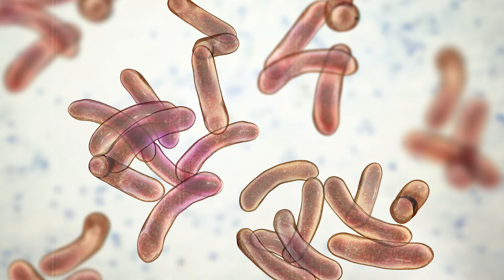Tarbooz Khanay Ka Behtareen Waqt Or Tareeqa Kya Hai ? | Hakeem Farhan | Tib o Hikmat | EP25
تربوز کھانے کا بہترین وقت اور طریقہ کیا ہے؟ | حکیم فرحان | طب و حکمت | قسط نمبر:25

تربوز کب اور کیسے کھانا چاہیئے؟ کیا یہ خون کی پیدوار بڑھاتا ہے؟ ہیپاٹائٹس کے مریضوں کے لیے کتنا مفید ہے؟  کیا بلڈپریشر کے مریض اسے کھا سکتے ہیں؟ تربوز لیکوریا کے علاج میں کس قدر مفید ہے؟ یہ مثانے کی گرمی دور کرتا ہے، پیاس کی شدت کم کرتا ہے! حیضہ ہونے کی صورت میں کیا کیا جائے؟ مزید دلچسب معلومات اس ویڈیو میں

Host: Rai Muhammad Basharat
Guest: Hakeem Hafiz Farhan

Bamaqam: Al Noor Center [Markaz Al Noor] College road, Lahore - Pakistan

Playlist: • Tibb o Hikmat | طب وحکمت

Join us for Exclusive Islamic Content🤝